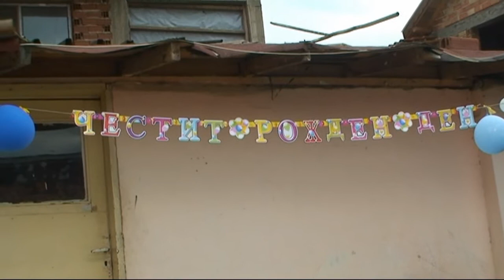Ч Р Д 1г на Андриан 6 6 2014г